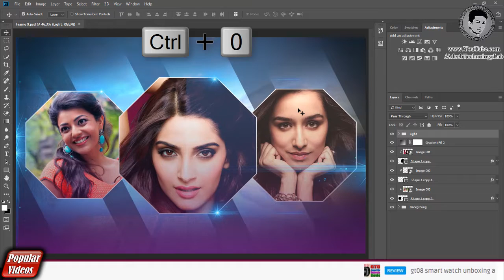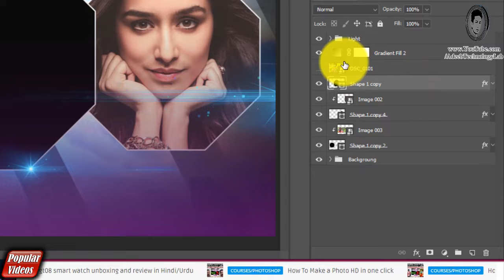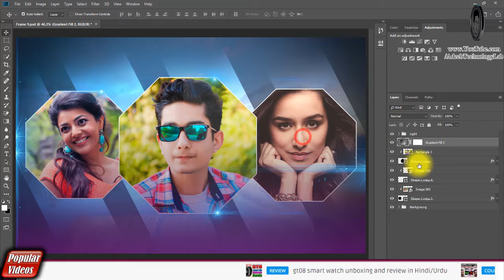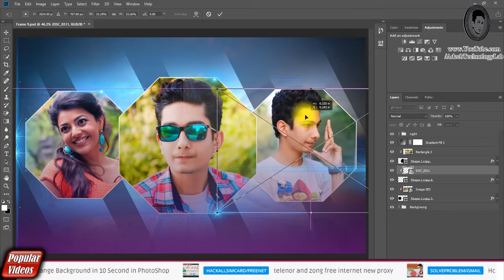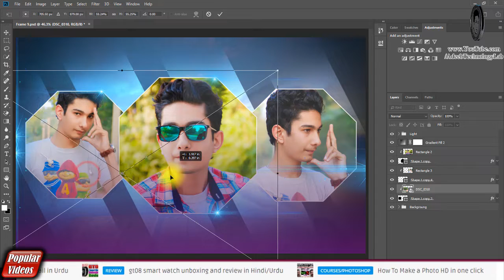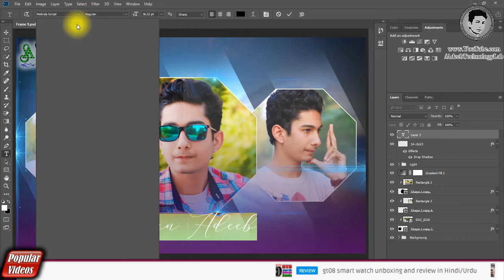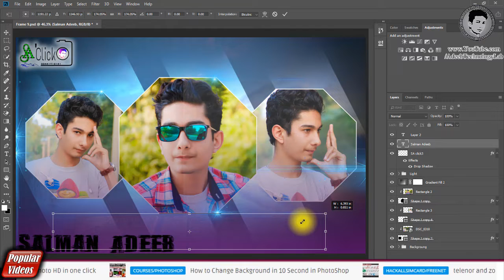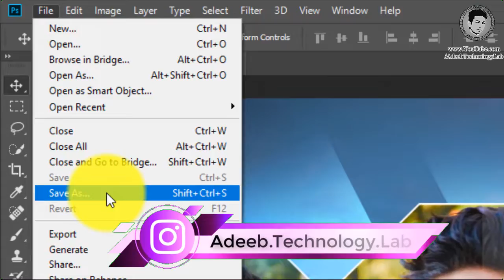Photoshop tutorial | How to create photo frame in Photoshop with PS FILE (Frame 9)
⇀⇀⇀⇀⇀Video-Description↼↼↼↼↼

⇘⇘⇘⇘⇘⇘⇘⇘⇘_/LINKS\_⇙⇙⇙⇙⇙⇙⇙⇙